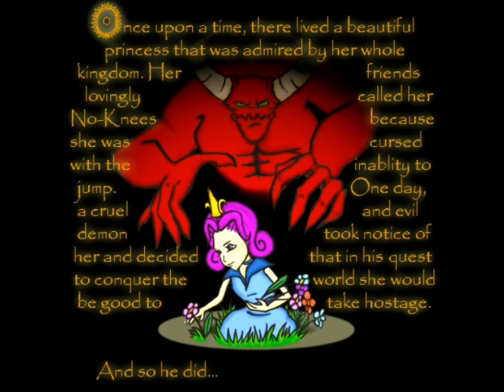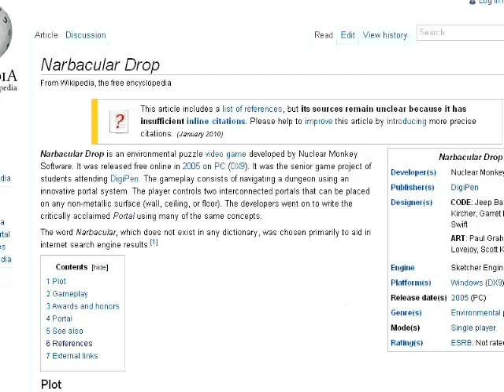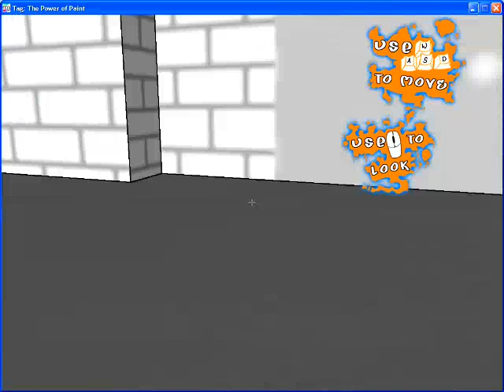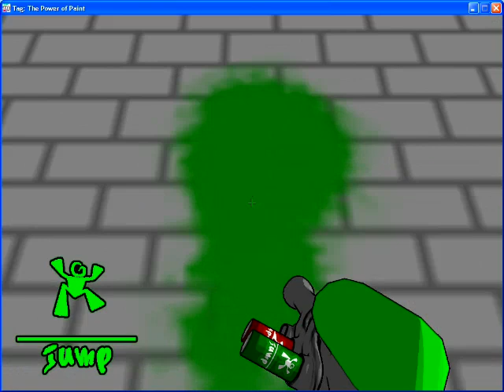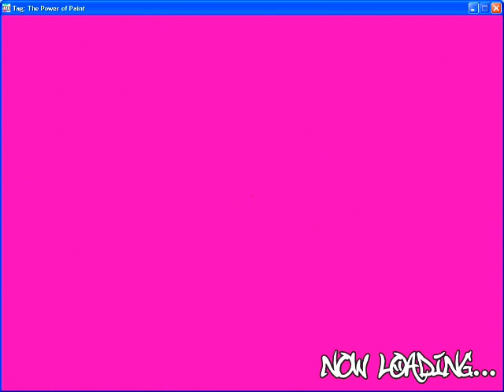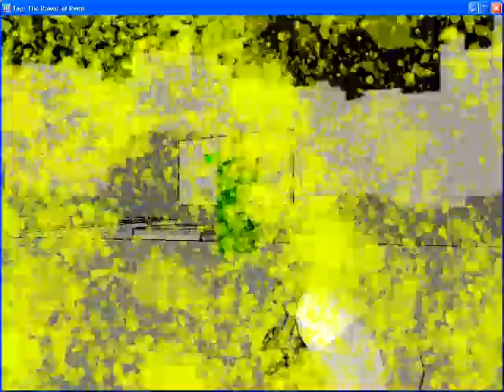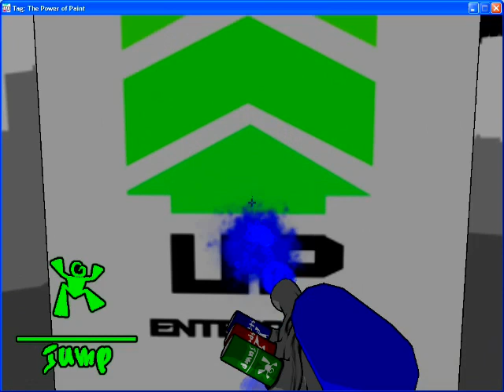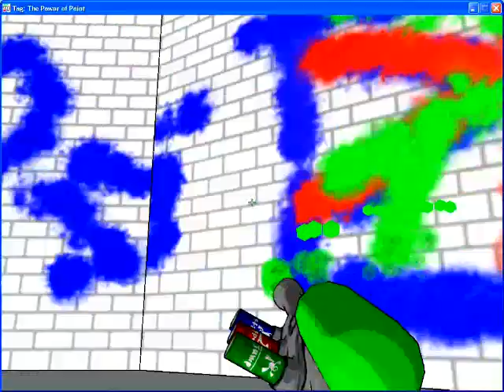EPIC LP Narbacular Drop AND Tag The Power of Paint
Recorded/Uploaded in Dec of 2011
Gun Asylem shows off gameplay from the Games which helped make Portal what it is today.
(1 part long)

--DOWNLOAD--
1: Narbacular Drop